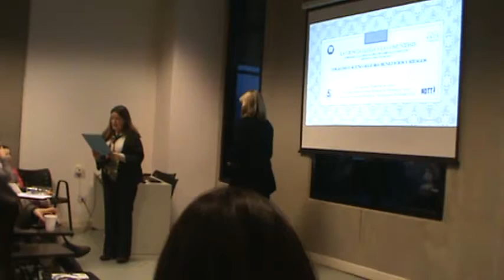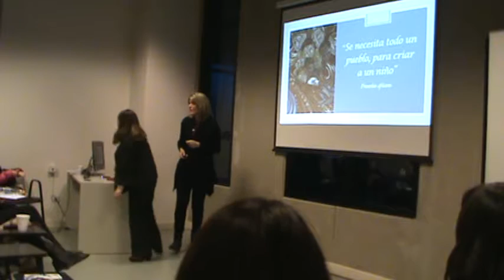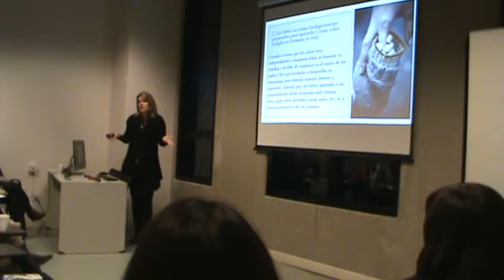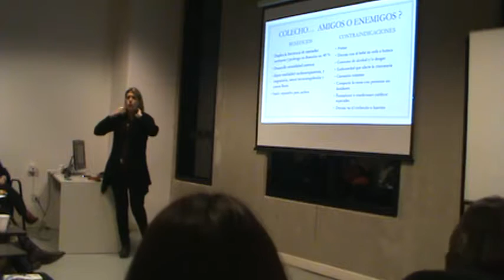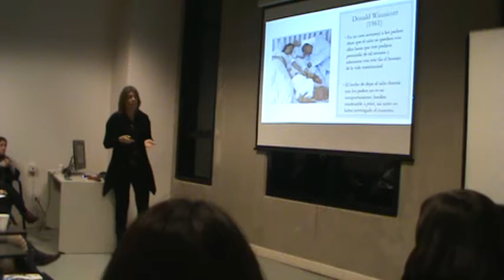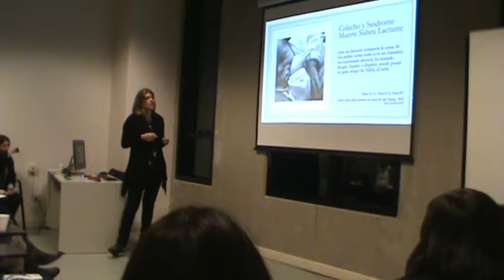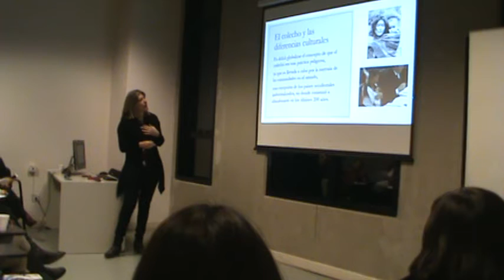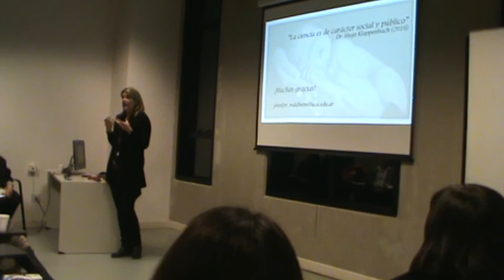Colecho y sueño seguro: beneficios y riesgo - Jennifer Waldheím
Cuarta presentación de la jornada La Ciencia del Desarrollo Infantil. Organizada por el Departamento de Interés Público de la AACP y realizada en la Facultad de Humanidades y Ciencias de la Educación, Universidad Católica Argentina, Mendoza, el día 23 de junio de 2016.